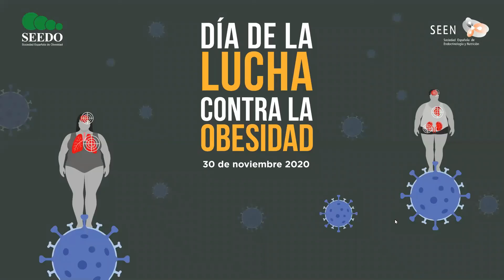Presentación del estudio SEEDO-SEEN Obesidad y Pandemia de COVID-19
Con motivo del Día Mundial de la Lucha contra la Obesidad, la Sociedad Española de Obesidad (SEEDO) y la Sociedad Española de Endocrinología y Nutrición (SEEN) han llevado a cabo entre sus socios una encuesta para evaluar el impacto de la segunda ola de la pandemia de coronavirus en la obesidad. El análisis confirma que los pacientes con obesidad son uno de los colectivos más vulnerables frente a la COVID-19 y se han visto perjudicados por la pandemia. Por ello, aconsejan que sean considerados grupo de riesgo y, por lo tanto, que tengan prioridad para recibir la vacuna frente al coronavirus una vez que esté disponible, tras sanitarios y personas mayores.
En la rueda de prensa, celebrada el 30 de noviembre, han participado los doctores Susana Monereo, Diego Bellido y Albert Lecube, de SEEDO, y Javier Escalada y Ana de Holanda, por parte de la SEEN.